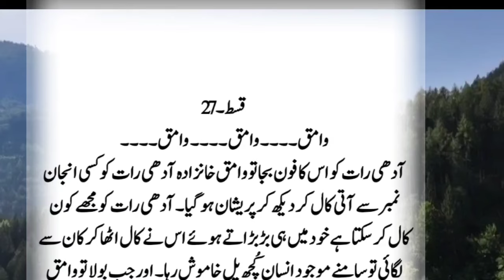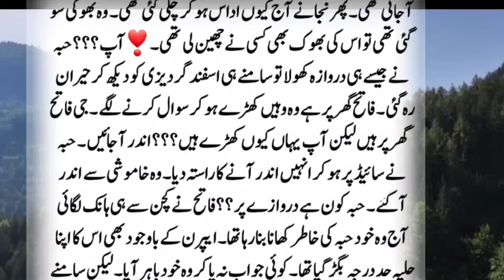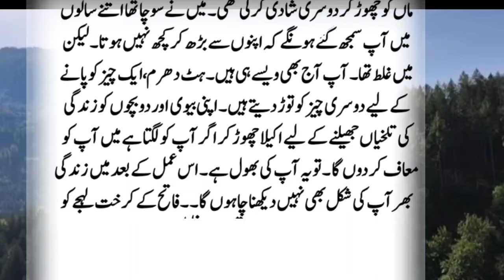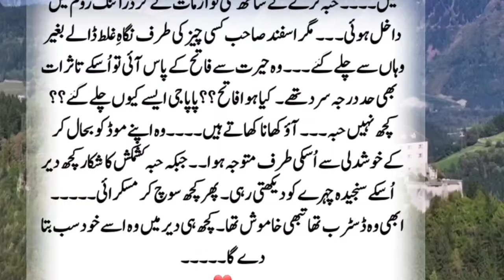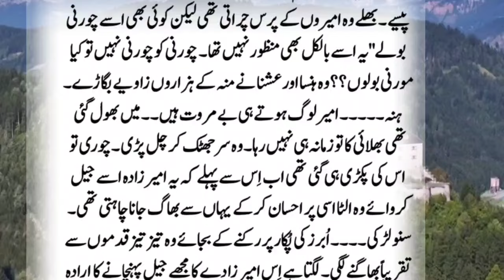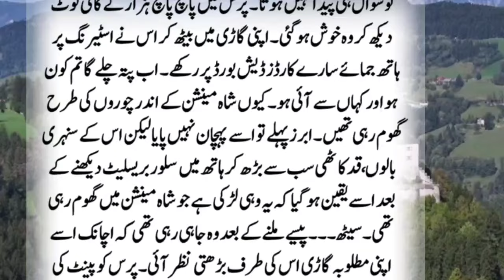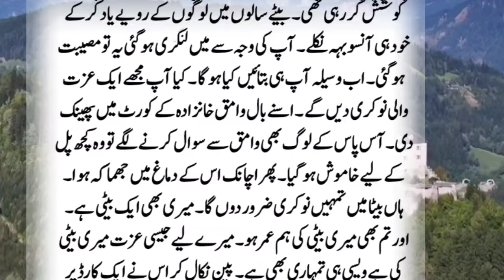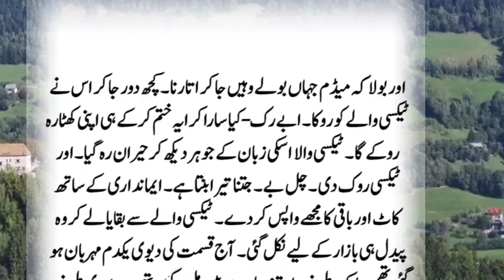Part27 MosT Romantic Novel By SI Writes | Cousin Marriage Based | Rude hero | Urdu novel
Title▶Part27 MosT Romantic Novel In Urdu | Cousin Marriage Based | Rude hero | Urdu novel